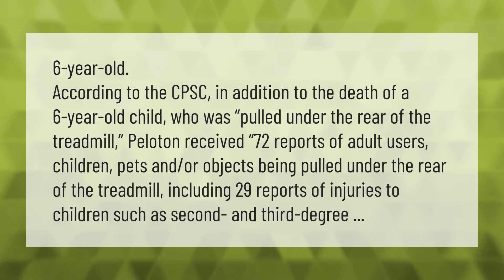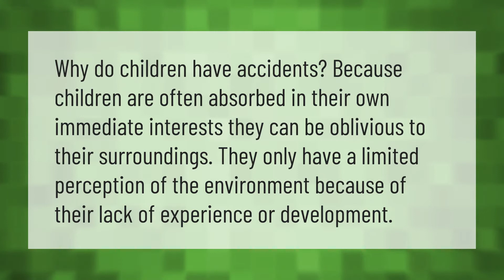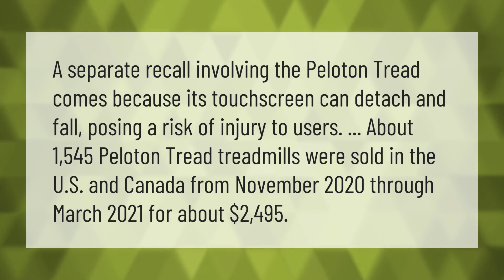How old was the child that died on the peloton treadmill?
00:00 - How old was the child that died on the peloton treadmill?
00:42 - Why do children have accidents?
01:08 - Did someone die on a peloton?
01:35 - Why did peloton recall treadmills?

Laura S. Harris (2021, May 5.) How old was the child that died on the peloton treadmill?
    AskAbout.video/articles/How-old-was-the-child-that-died-on-the-peloton-treadmill-241705